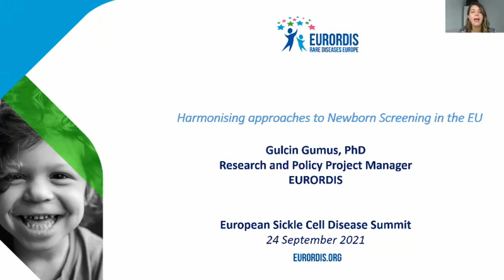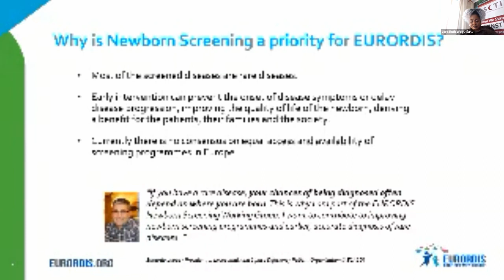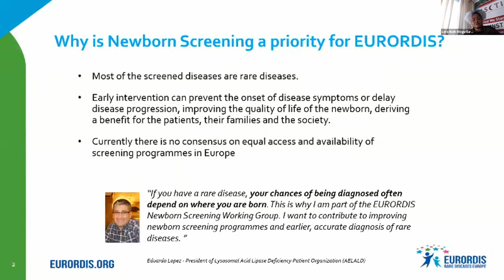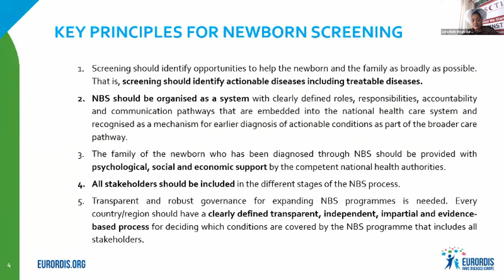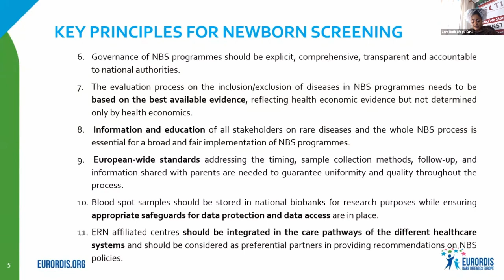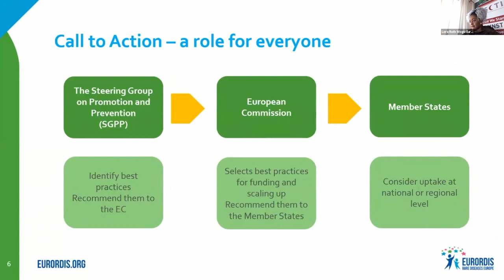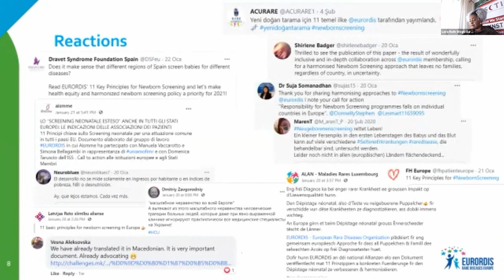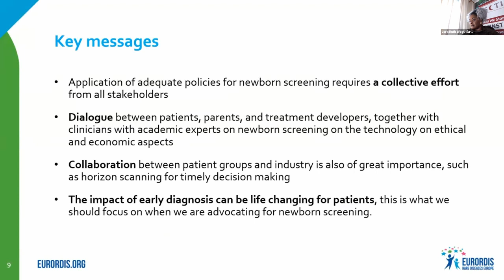Harmonising approaches to Newborn Screening in the EU Gulcin Gumus, Euordis